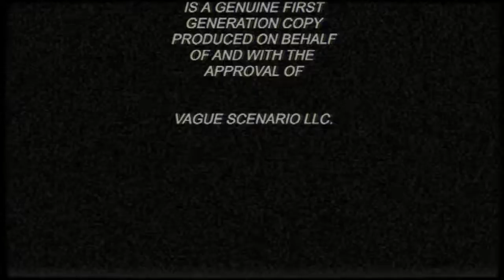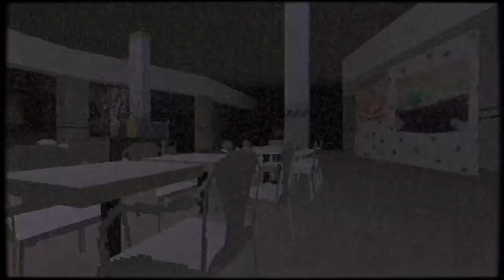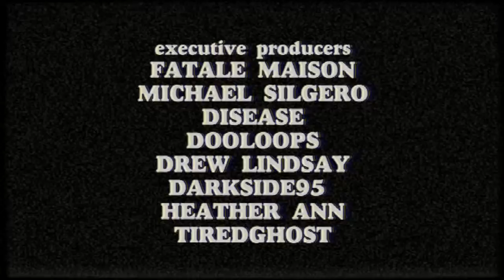Murder House Prologue